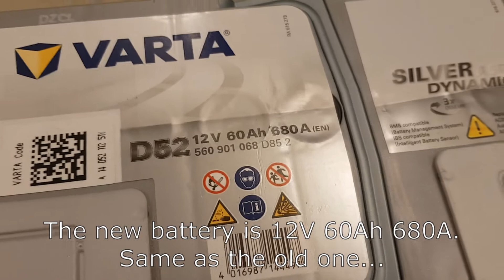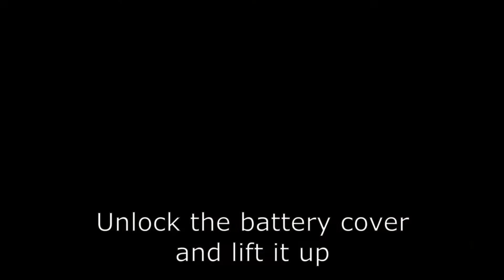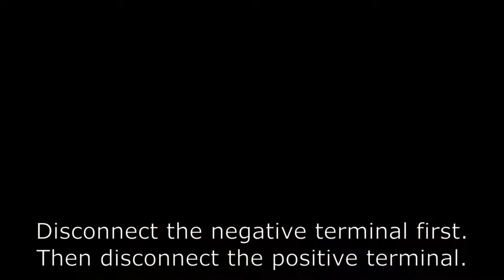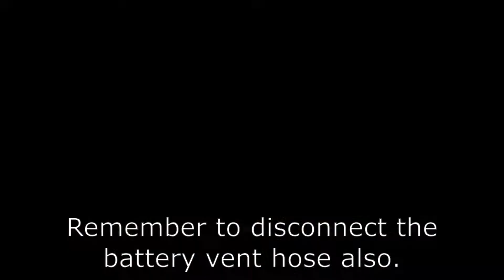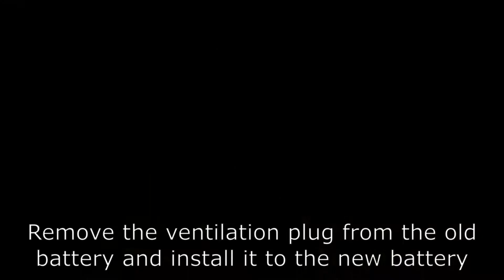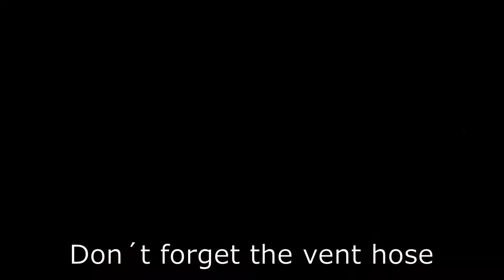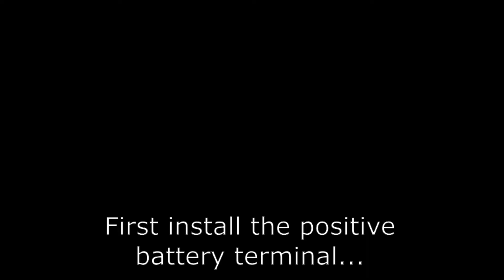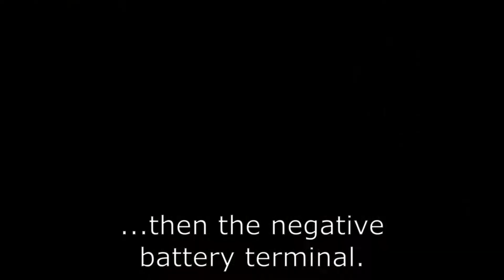Mercedes-Benz C200 S205 battery replacement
S205 / W205 battery replacement
M274.920 battery replacement